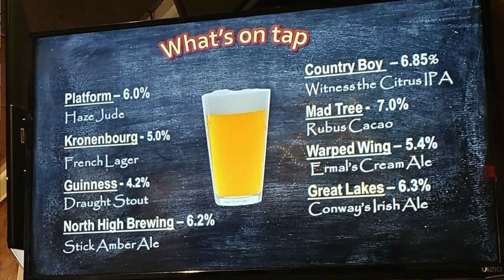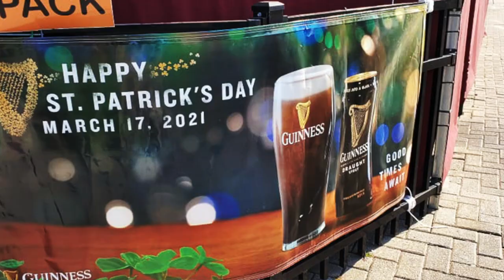Cassie Food Guru at Paxton's